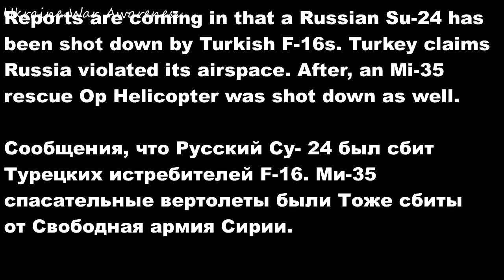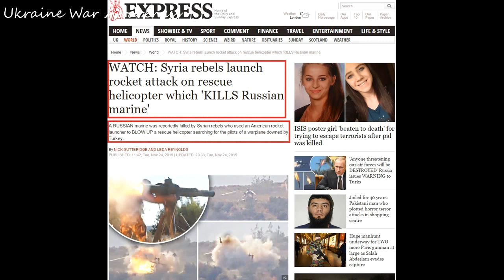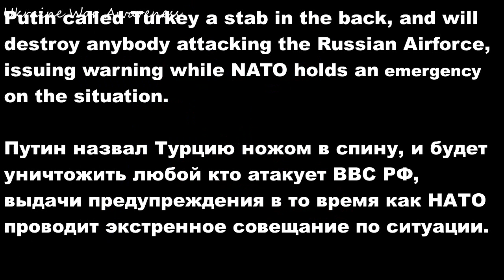11/24 Turkey shoot down Russian Su-24. FSA destroy Mi-8 Rescue chopper. NATO hold emergency meeting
- NEW INFO: Syria in 2012 destroyed a Turkish Phantom plane crossing the Syria border. Turkey said "How could they have perceived the plane as a threat?" and statement was backed by NATO. The same doesn't seem to apply to Russian planes. Turkey backs FSA.

- RAW: 11/26 Russia deploys S-400 SAMs in Latakia, Syria, in response to down Su-24 by Turkish F-16s

- Russia writes "For Paris" on bombs its honor. NEW Footage of latest Kalibr cruise missile attack